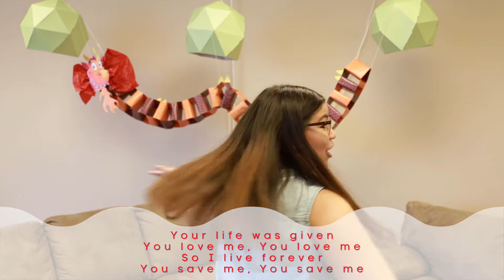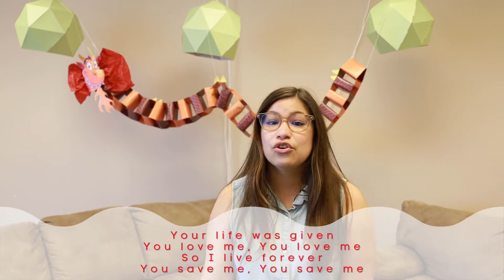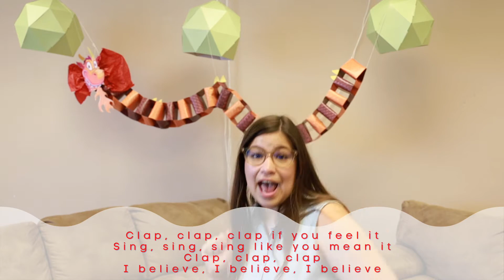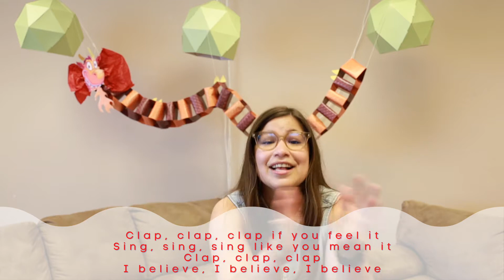Children's Worship 08/30/2020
Happy Sunday & welcome to Children's Worship. We are so excited to worship with you! Today we are learning the story of Lydia becoming a follower of Jesus - you too can become a follower of Jesus. Our memory verse this week comes from Isaiah 41:10. Stand up and participate in learning hand motions to go along with our verse!